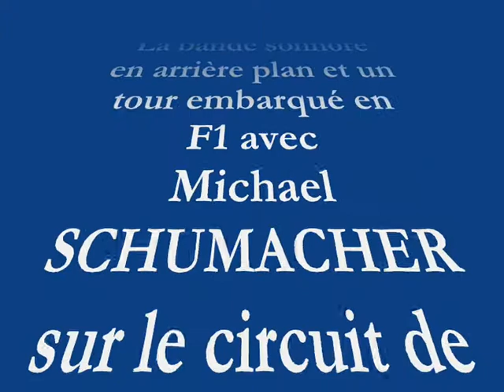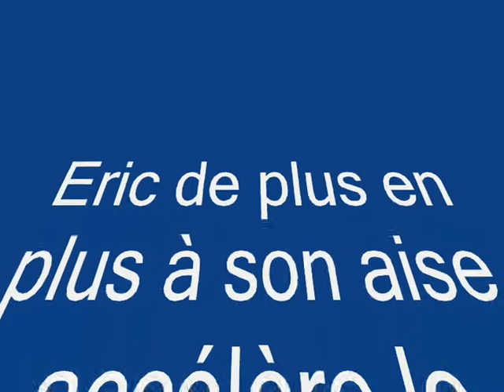Jaussaud V de V Magny cours JAUSSAUD a Magny cours 25 Octobre 2009 en GT/Tourisme endurance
Challenge Endurance GT/Tourisme - Les 6 heures de Magny-Cours

Le spectacle est également venu des nombreuses Renault Clio Cup engagées. Les trois voitures de lécurie GT Auto Passion de Gilles Zaffini réalisent le triplé récompensant ce dernier de son implication dans cette course. Gérard et Jérôme Thiery, associés à Laurent Quilez remportent la victoire devant ceux qui ont fait lactualité du week-end, Jean-Pierre Jaussaud et son fils Eric, pour la première fois au volant, associés à Gilles Zaffini lui-même. Après une course quelles ont souvent menée, Patricia Bertapelle et Caroline Grifnée complètent le podium.